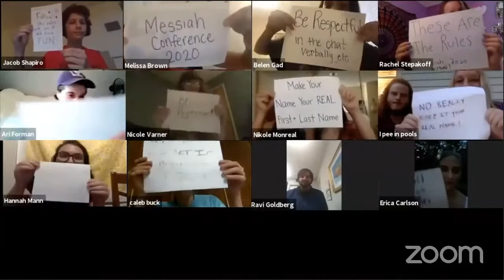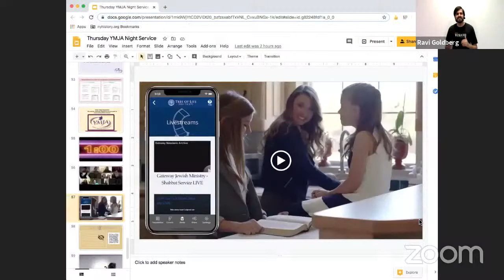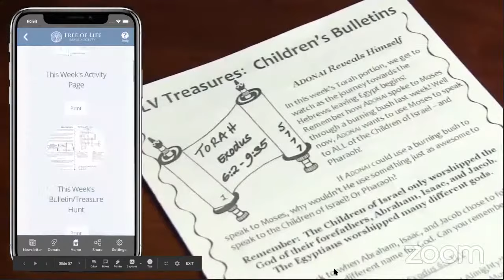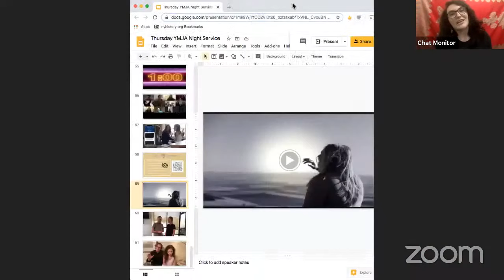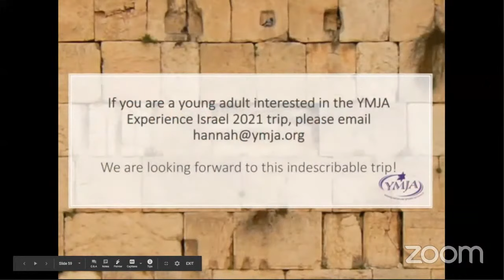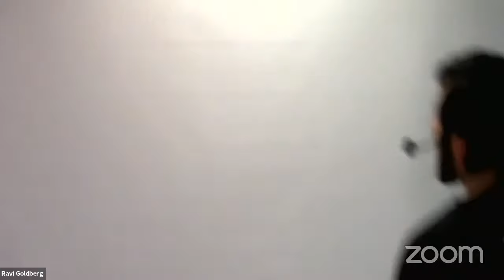Virtual YMJA Night 2020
Thursday Main Service of the 2020 Vision Virtual Conference
Would you stand with us and invest in our young people?